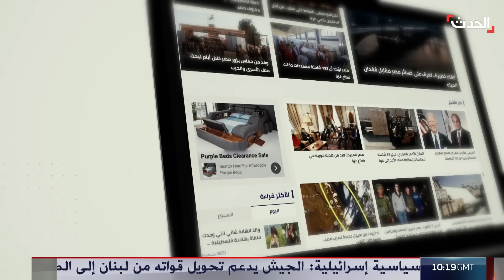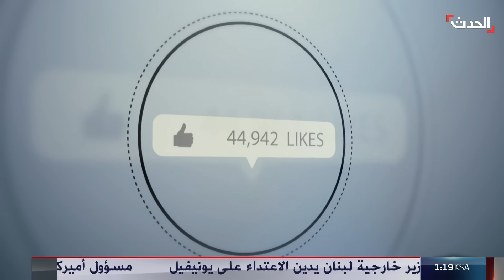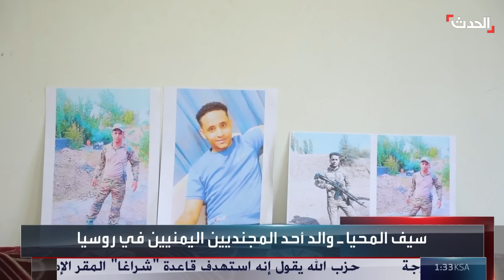ستوديو الحدث | غارات مكثفة على الضاحية الجنوبية.. والعراق يتأهب لـ"ذرائع" إسرائيل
ستوديو الحدث | غارات إسرائيلية مكثفة على ضاحية بيروت الجنوبية.. والعراق يتأهب لـ "ذرائع" إسرائيل بشأن الفصائل المسلحة